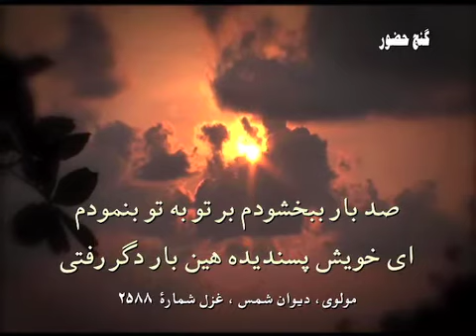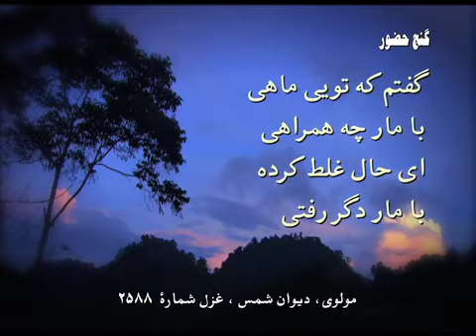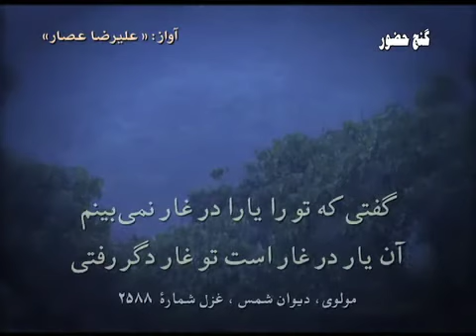Alireza Assar Ey Yaar Ghalat Kardi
Vocal: Alireza Assar

ای یار غلط کردی با یار دگر رفتی
از کار خود افتادی در کار دگر رفتی
صد بار ببخشودم بر تو به تو بنمودم
ای خویش پسندیده هین بار دگر رفتی
صد بار فسون کردم خار از تو برون کردم
گلزار ندانستی در خار دگر رفتی
گفتم که تویی ماهی با مار چه همراهی
ای حال غلط کرده با مار دگر رفتی
مانند مکوک کژ اندر کف جولاهه
صد تار بریدی تو در تار دگر رفتی
گفتی که تو را یارا در غار نمی‌بینم
آن یار در آن غار است تو غار دگر رفتی
چون کم نشود سنگت چون بد نشود رنگت
بازار مرا دیده بازار دگر رفتی